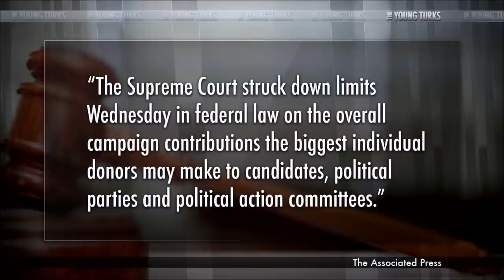What You Need To Know About The McCutcheon Ruling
*Today, once again, the government lost a campaign finance case, McCutcheon v. FEC. And while it could have lost in somewhat worse ways, this opinion is pretty awful, portending a raft of new First Amendment attacks on soft money and even on the basic rules limiting how much individuals can give candidates for office...* Why does this ruling undermine democracy in the United States? The Young Turks host Cenk Uygur breaks it down.